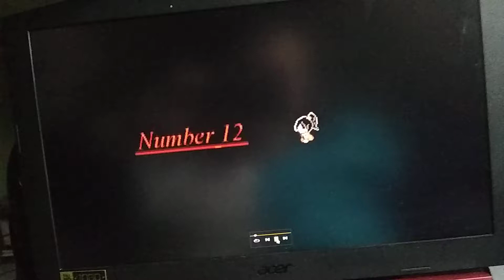Short preview- New project!!!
I'm not dead, just hard at work on a very big project and trying to get my ING paperwork done so I can live with my girlfriend in China. I thought I'd give a little preview, this project has been in the works for a month cause I've only got an hour to work on it a week